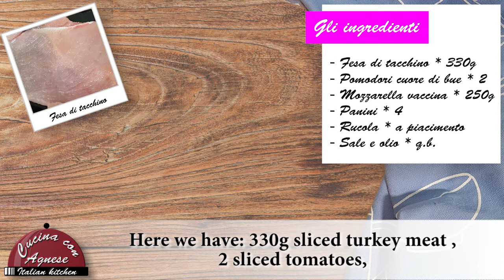Cucina con Agnese - 104. Panini da Picnic - Picnic Sandwiches